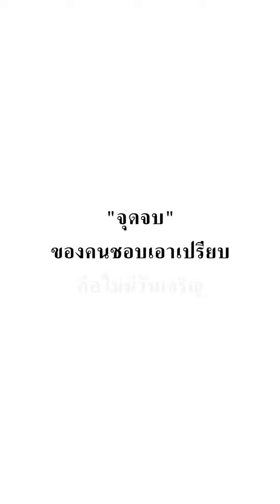ต่อหน้าเจ้านาย กล้าทำแบบนี้ได้ไง